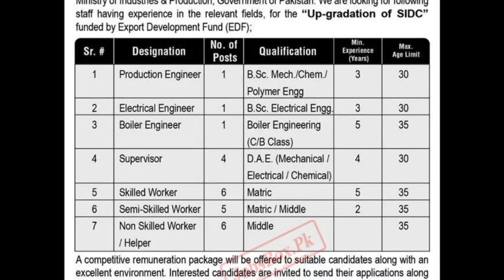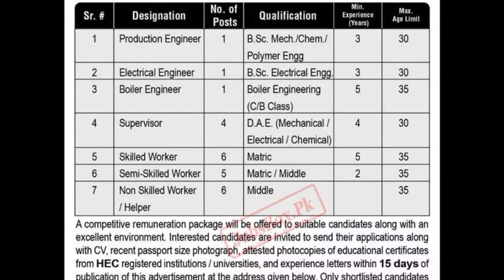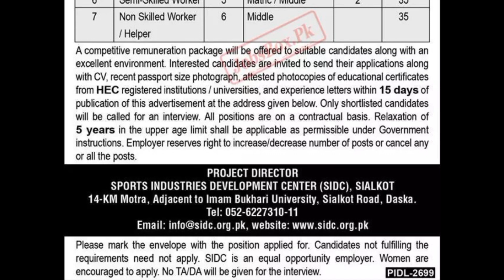Sports Department Federal Government Pakistan Jobs 2024 | New Govt Jobs 2024 || Jobs ki talash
sports job 2024
Sports job vacancy in punjab 2024
sports job vacancy in pakistan 2024
Today All sports job
sports tak
sports yaari
sports news
sports quota job 2023
sports quota job 2024
sports live
sport complex islamabad
sports
sports job
sports tak live
sports department
sport and health
sports hour
sport tv live
sport bike
sport india
sport info
sports information
sport invitation card
sport indian movie
sport intetview
sport in plant
sports india live
suports instrumental music
suports india vs pakistan
suport india chanel
suport india news live
suorts india vs australia
suport industry podcast
suports industry in pakistan
precision sport industries
sports industry business ideas
sports industry job vacancy 2024
sports industry job vacancy
sports industry jobs
sports industry
solar industries sport
war sport industries
sports industry development centre
sports industry development centre job 2024
sports job syllabus
sports job form fill
sports jobs vacancy 2024
sports jobs  salary
sports jobs 2024
Today sport job
pakistan sport team
pakistan sports chanel
pakistan sports
pakistan sports news
pakistan sports car
pakistan sports tv live
akistan sport world
pakistan sports live
pakistan sports bike
pakistan sports song
pakistan sports bureau
pakistan sports board coaching centre
pakistan sialkot sport industry
sialkot sport industry
sialkot sports market
siallot sports wholesale market
sialkot sports factory
sialkot sports shoes
sialkot sports bat
sialkot sport
sialkot sport jobs vacancy 2024
sialkot sport job 2024
punjab sports jobs 2024
pakistan sports jobs 2024

Features:

✔ Daily updates.
✔ Read Comments.

Others)

Job categories:
- Government jobs
- Private job
- Online job
- Teaching job
- Graduation job
- A Level O Level jobs
- Matric jobs
- Store keeper jobs
- Government job
- Engineering
- Bank job
- Administration jobs
- Sales & Marketing
- Finance Jobs
- Accounts Jobs
- Army Jobs
- HR Jobs
software engineering,government jobs 2024,latest govt jobs 2024,central government jobs 2024,punjab government jobs 2024,health department jobs 2024,new job 2024,irrigation department jobs 2024

govt jobs
jobs 2024
government bank jobs
government job whatsapp group link
govt jobs
jobs 2024